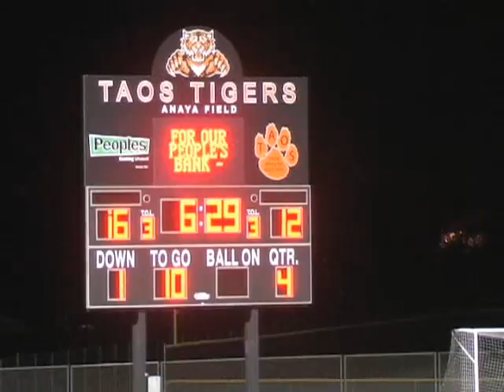Taos Tigers vs Capital Jaguars 09-03-10 4th Quarter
Highlights of 4th Quarter varsity play between Taos and Capital. Taos scores.